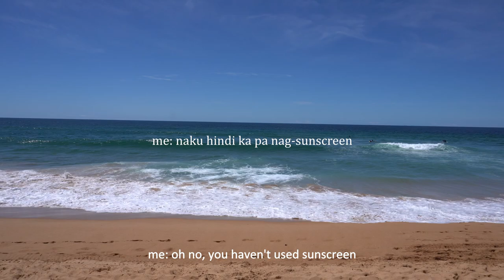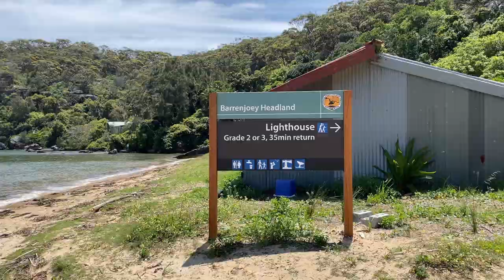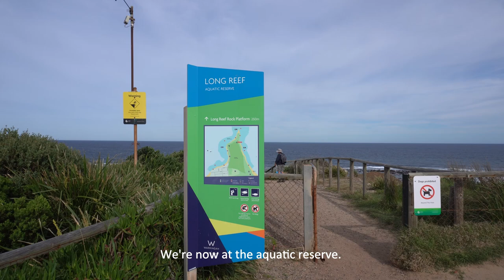NSW Northern Beaches: Mona Vale, Barrenjoey Lighthouse, Narrabeen, Bayview dog park and Long Reef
Yey to more travel vlogs and exploring NSW (New South Wales) Australia! We explored the Northern Beaches council of New South Wales on a day trip. It was about a 45 minute to an hour drive from Homebush and we went to the following places:

00:00 Intro
00:20 Armchair Collective (for brunch)
01:05 Mona Vale Beach
02:41 Station Beach
03:55 Barrenjoey Lighthouse
05:06 Bayview dog park
08:08 Narrabeen Beach
10:12 Long Reef Point

It was a jampacked day! Hope we get to explore for of New South Wales (NSW) similar to what we did here at the Northern Beaches. 🙂

camera: iPhone 11 4K 30 fps / Sony A6400
editor: Davinci Resolve 18